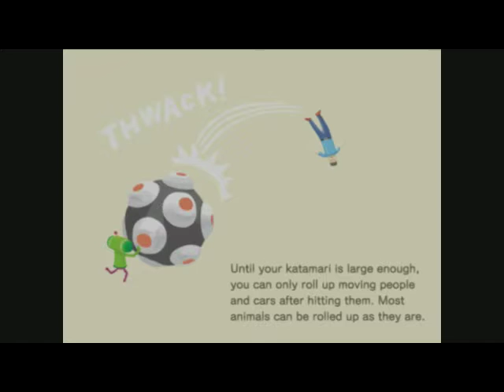[TIMELAPSE] WATCH 2 best pals PLAY katamari until they LOSE their MINDS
new vid please enjoy
we made it good just for u